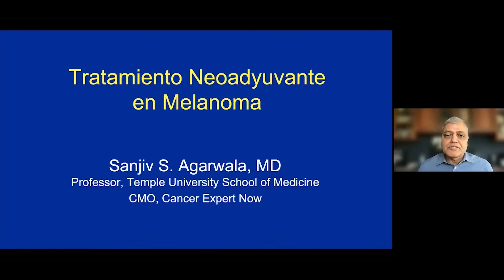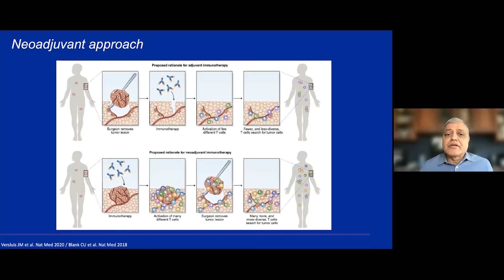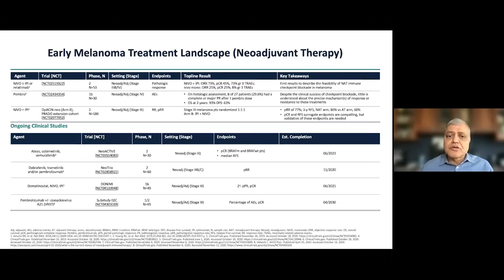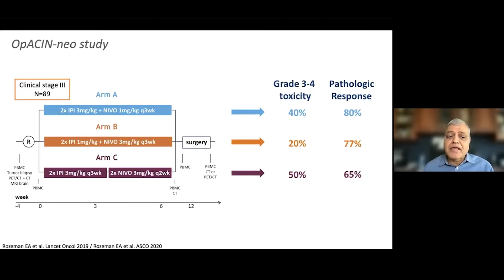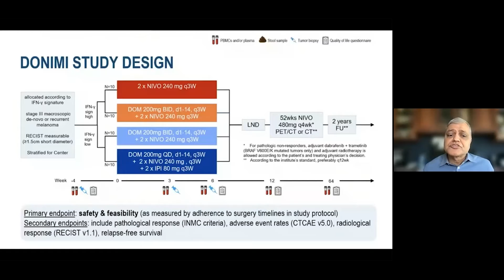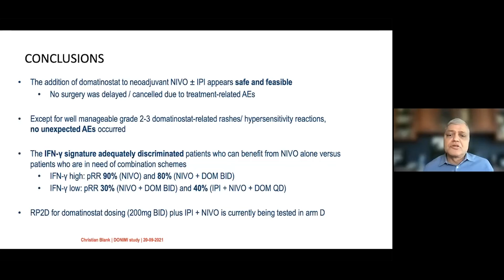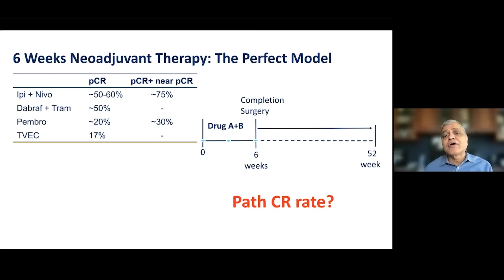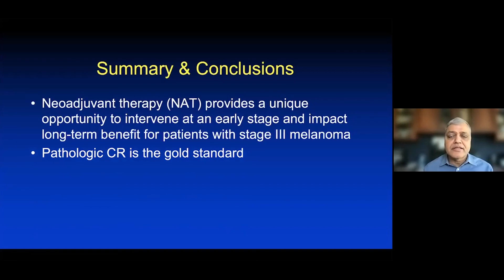Tratamiento Neoadyubante en melanoma Sanjiv S Agarwala, M D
Tratamiento Neoadyubante en melanoma Sanjiv S  Agarwala, M D Jefe de oncología clínica. St Luke´s Cancer Temple University School of Medicine